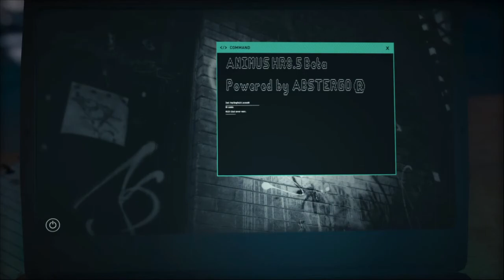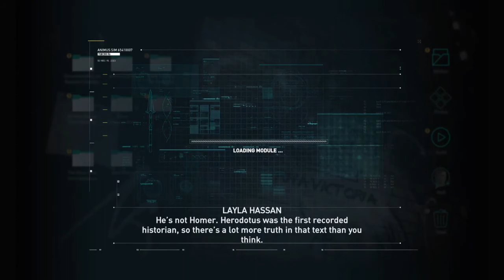Assassin's Creed® Odyssey Gameplay Part 1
Developer(s) Ubisoft Quebec[a]
Publisher(s) Ubisoft
Director(s)
Jonathan Dumont
Scott Phillips
Producer(s) Marc-Alexis Côté
Designer(s)
Julien Galloudec
Jordane Thiboust
Artist(s) Thierry Dansereau
Writer(s)
Jonathan Dumont
Melissa MacCoubrey
Hugo Giard
Composer(s) The Flight[b]
Platform(s)
Microsoft Windows
PlayStation 4
Xbox One
Nintendo Switch (Japan only)
Stadia
Release
October 5, 2018[show]
Genre(s) Action role-playing
Mode(s) Single-player

PS4 Pro: